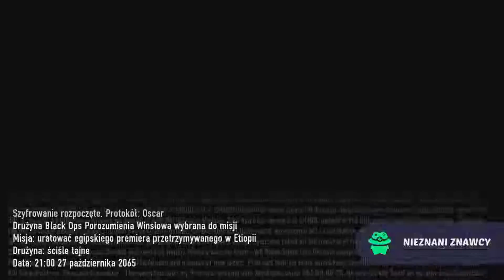Call Of Duty Black Ops III - Kampania - Black Ops #1 (XboxONE) Walkthrough / Gameplay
Nieznani Znawcy